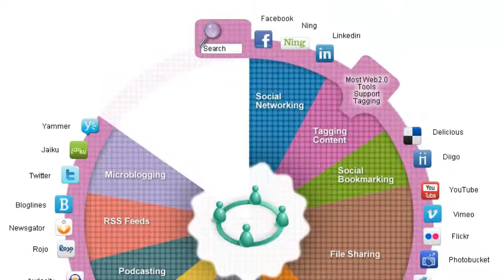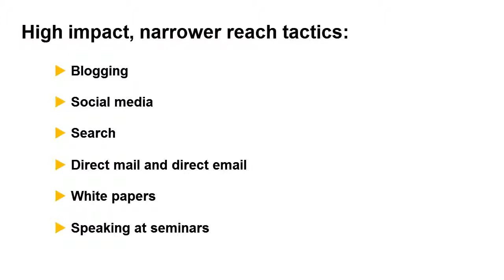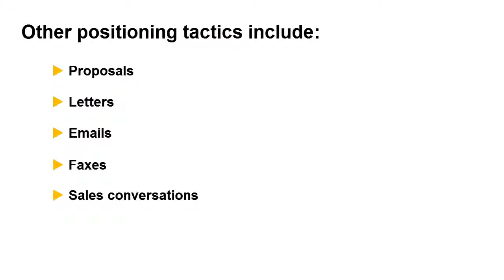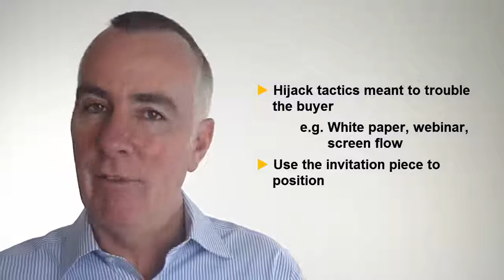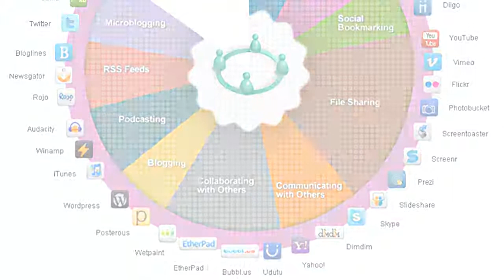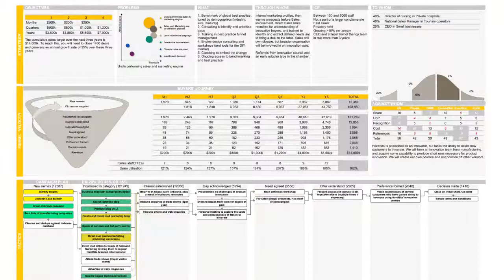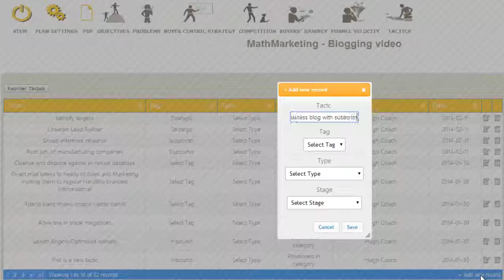How to position your brand in the category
We get this wrong all the time. Businesses seek "brand awareness" in order to position their brand prominently in a given category. Unfortunately, while this is all fine and dandy in theory, it is inevitably followed by salespeople complaining about the marketing departments feeble attempt at positioning the qualities of their products and services relative to competitors. Getting your image right sounds like the over-riding priority, but the issue for many businesses is having their brand considered by buyers at all, let alone worrying about how their brand is considered.

In this blog, Hugh helps us think about positioning a little differently, and suggest two approaches and eight tactics we might want to consider.